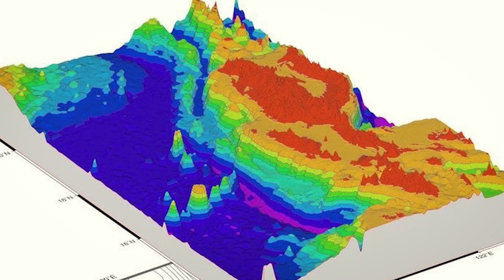Ελληνικό ΜΗ ΕΠΑΝΔΡΩΜΕΝΟ ΕΡΕΥΝΗΤΙΚΟ ΣΚΑΦΟΣ || Πώς φτιάχτηκε και πού θα χρησιμοποιθεί;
Ένα μη επανδρωμένο σκάφος κατάφερε να κατασκευάσει ο Βασίλης Βασιλαρόπουλος από την Aigaiio RCB. Το συγκεκριμένο ολοκληρώθηκε μετά από 9 μήνες και φτιάχτηκε για το Πανεπιστήμιο Αιγαίου με σκοπό να λάβει μέρος στο Ευρωπαϊκό Ερευνητικό Πρόγραμμα CREXDATA (Critical Action Planning over Extreme-Scale Data).

Το AEROSEA 1 ανήκει στην κατηγορία των USV (unmanned surface vehicle), είναι μη επανδρωμένο και έχει δυνατότητες απομακρυσμένου ελέγχου. Έχει τη δυνατότητα να χρησιμοποιήσει τεχνολογία 5G, κινείται από δύο ηλεκτροκινητήρες και έχει τη δυνατότητα να το κάνει για σχεδόν 10 ώρες στο νερό. Το μήκος του αγγίζει τα 2.5 μέτρα, το πλάτος το 1.8 μέτρα ενώ το ύψος φτάνει τα 1.60 μέτρα. Έχει βάρος 110 κιλά, αναπτύσσει ταχύτητες 7-8 μίλια και μπορεί να κινηθεί με καιρικές συνθήκες έως 4 μποφόρ.

Ο χειρισμός του γίνεται μέσω ηλεκτρονικού υπολογιστή αλλά και από control. Ένα τέτοιο σκάφος μπορεί να χρησιμοποιηθεί για χαρτογραφήσεις βυθού, σε έρευνα και διάσωση, να ελέγχει πλωτές ανεμογεννήτριες και ιχθυοκαλλιέργειες κ.ά.

Συναντούμε τον κατασκευαστή Βασίλη Βασιλαρόπουλο, στη Χαλκίδα, ο οποίος μας δείχνει το νέο του δημιούργημα…